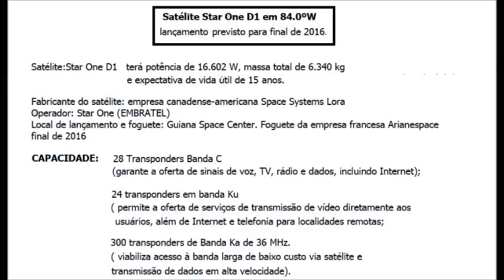Satélite StarOne D1 84W Lançamento Previsto 2016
conheça mais sobre este satélite da familia satrone que será lançado em breve